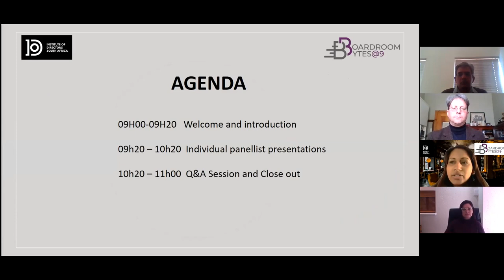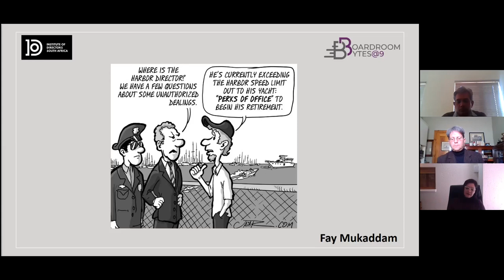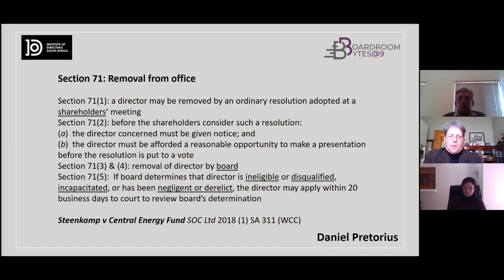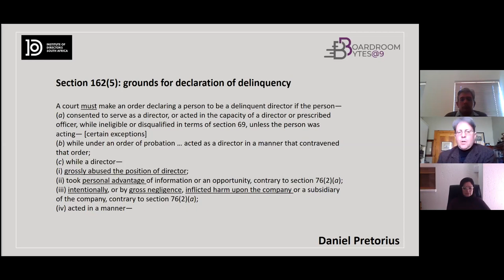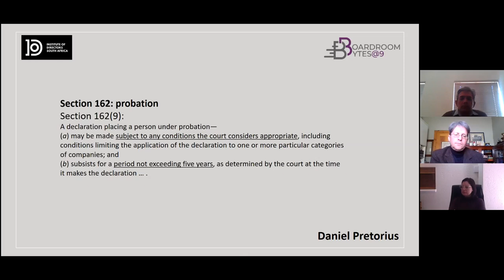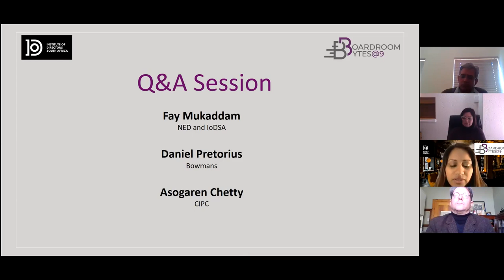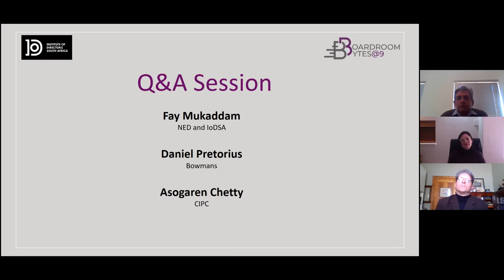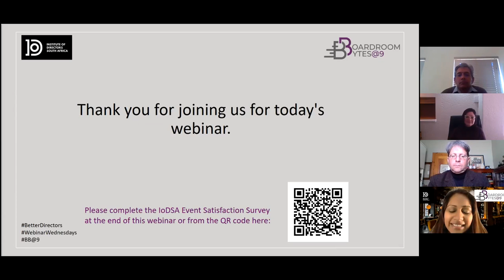Director Misconduct presented by Fay Mukaddam, Daniel Pretorius and, Asogaren Chetty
To assist the public with understanding director misconduct, we have produced a paper to provide guidance on the subject.

Within this guidance paper we discuss when certain behaviour would constitute misconduct, how it can be prevented and what to do i.e. possible avenues available.

Panelists:
Fay Mukaddam
IoDSA Facilitator and Non-Executive Director

Daniel Pretorius
Partner, Bowmans

Asogaren Chetty
Head of Governance, Surveillance & Enforcement, Companies and Intellectual Property Commission (CIPC)

Facebook: Institute of Directors Southern Africa
LinkedIn: Institute of Directors in Southern Africa

events@iodsa